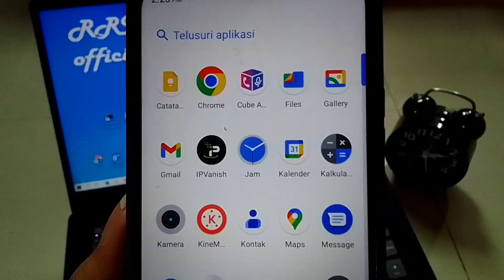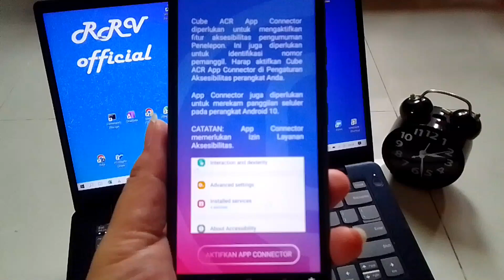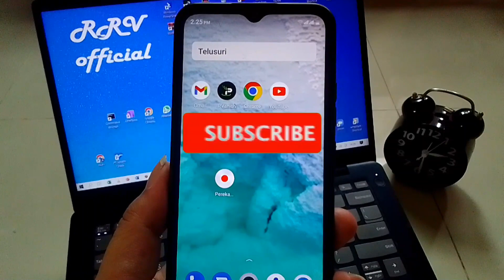Cara Merekam Panggilan Suara WhatsApp Ori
Halo semua, Assalamualaikum wr. wb. Oke teman-teman, kali ini RRV Official akan membahas tentang cara merekam panggilan suara di wa. Nah untuk lebih jelasnya silahkan teman-teman langsung simak video ini. Semoga video ini bermanfaat bagi teman-teman yang melihatnya. Terimakasih ya. Wassalamualaikum wr. wb.

merekam panggilan suara wa,
cara merekam panggilan suara whatsapp,